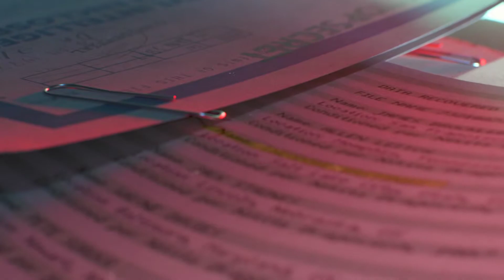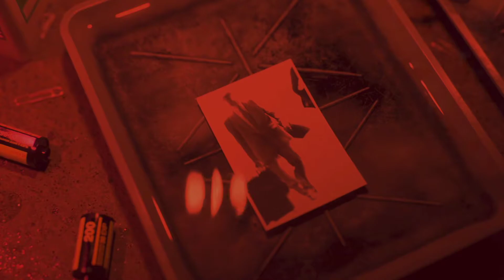Call of Duty Black Ops Cold War Capaign EP#8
Part #8 of the Campaign enjoy guys

▶ PSN: LtMoorningWood
▶ PC: LtMoorningWood